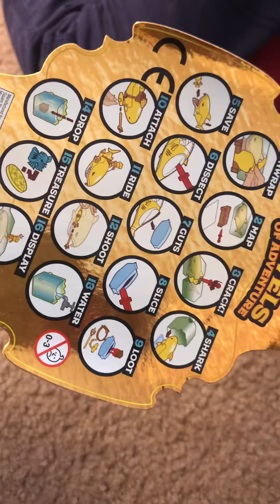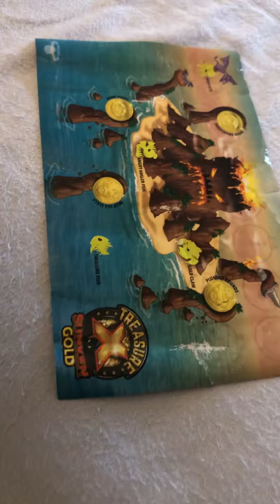Treasure Shark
Yashvardhan’s most awaited toy